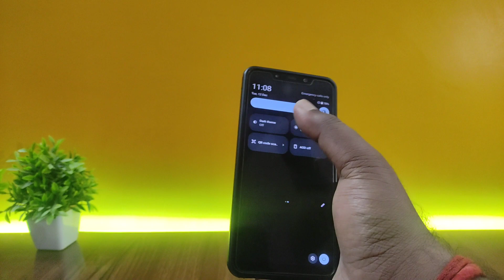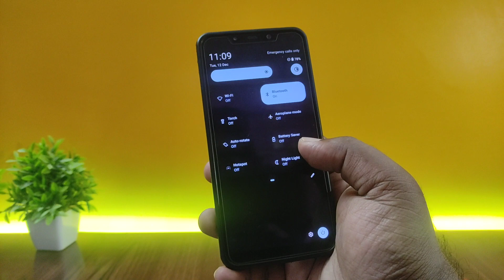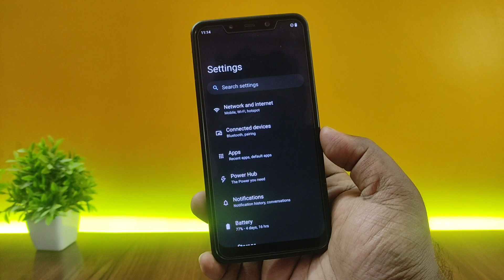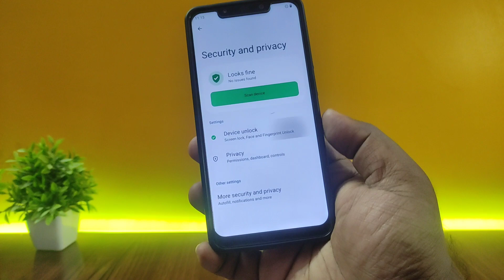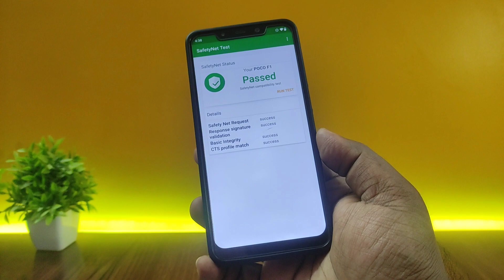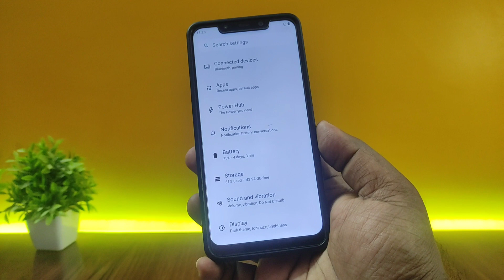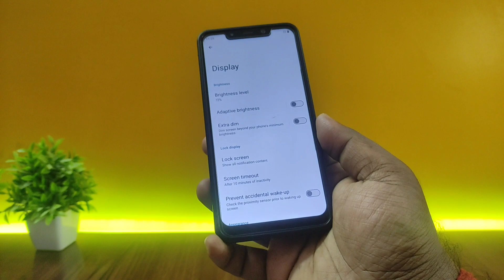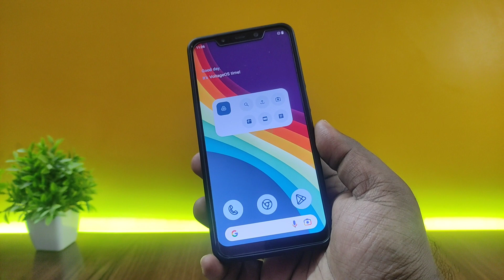VoltageOS 3.0 | Android 14 | POCO F1 | Face Unlock | App Lock